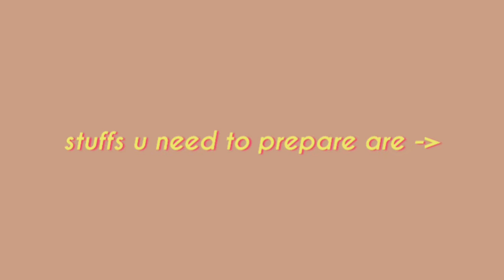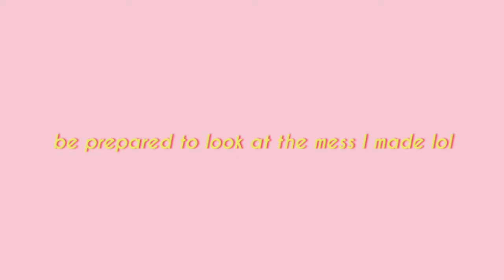COVID-19 QUARANTINE VLOG | PAINTING WITH NUMBERS 🎨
Hello,

I will show you how I spend my boring day during quarantine. I get this painting kit (paint with numbers) on instagram. You can find variety of beautiful painting kit in many online shopping platforms and also way more cheaper!

Keep in mind that this is my first time painting in a canvas😉